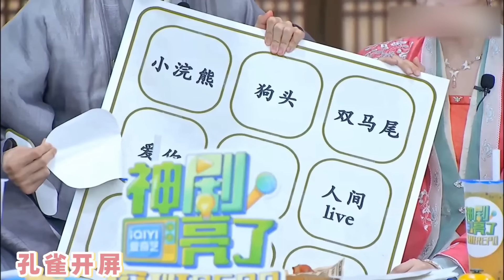云鹿夫妇对彼此和对别人到底有多双标？😉内娱真情侣不是说说而已~半是蜜糖半是伤